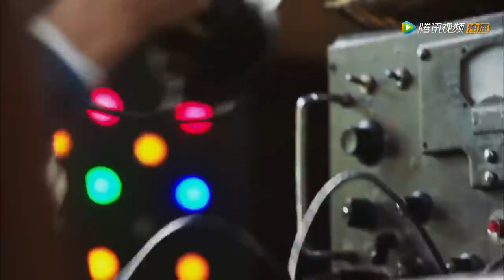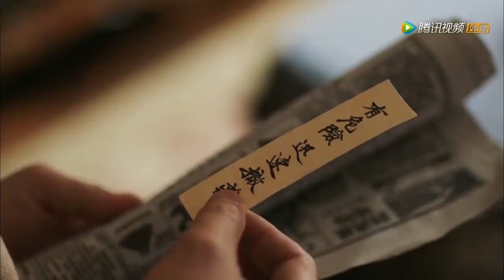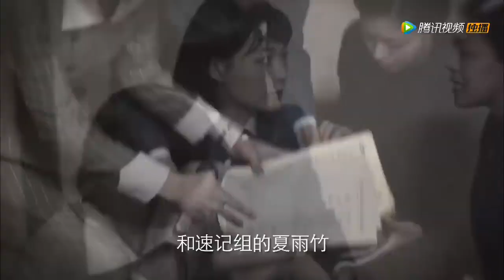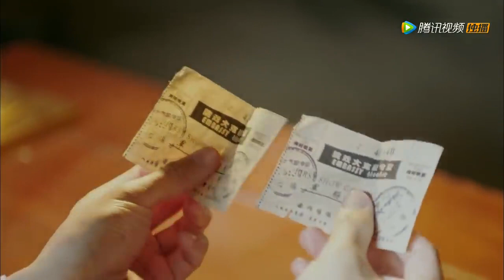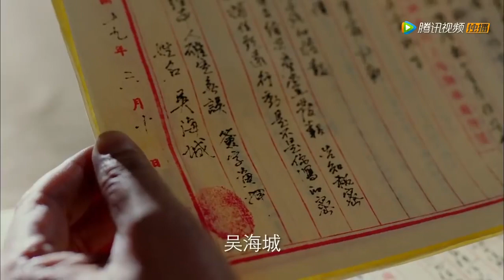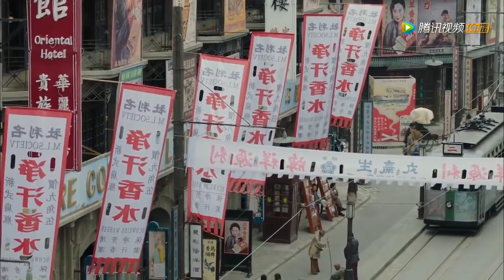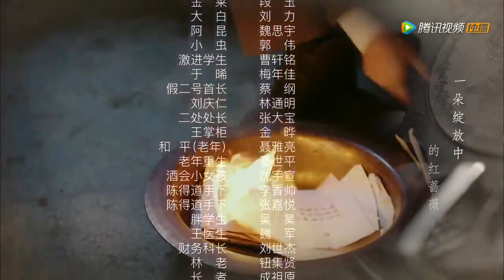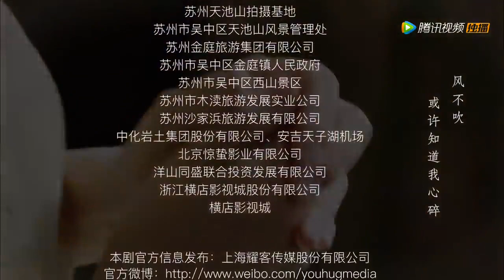红蔷薇 10 | Wild rose 10 | 主演：陈晓、杨子姗▷▷▷名门闺秀的凤凰涅槃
Click the setting button - add subtitles to become a subber of "Chinese Detective"！ Let more people like you to enjoy it！帮助我们翻译更多的字幕，成为它独家的小主人吧。